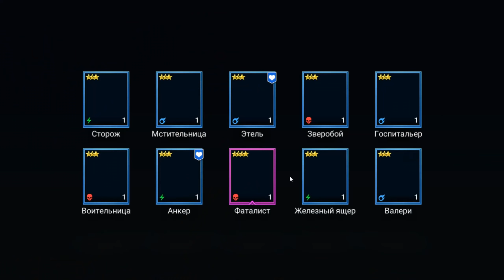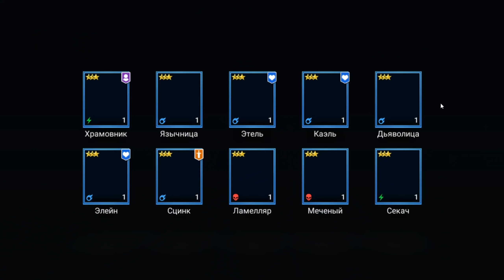Призыв в Raid от Сварог Легенд!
Призыв более 40 синевы, 8 эпиков и 3 сакралов!